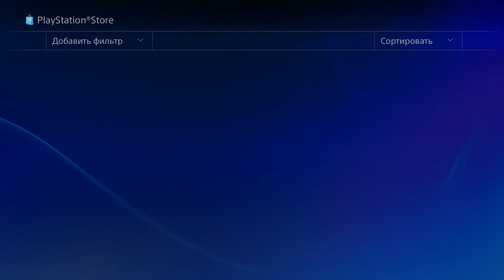Dragon Ball Xenoverse 2 - Walkthrough part 1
So we are back to db world!. I liked xv 1 and decided to buy xv2. I hope you will be enjoy my walkthtough. As usual, we expect more coop quests, more hard battle, more hard bosses. Together we save universe again!!!.